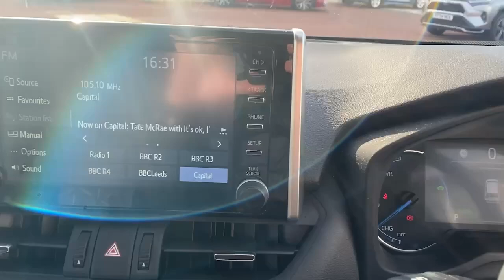YP22HZY TOYOTA RAV-4 VVT-I DESIGN GREY 2022, TOYOTA BURROWS DONCASTER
2022 TOYOTA RAV-4 VVT-I DESIGN ESTATE PETROL/ELECTRIC, in GREY